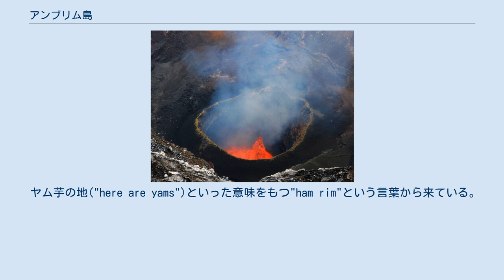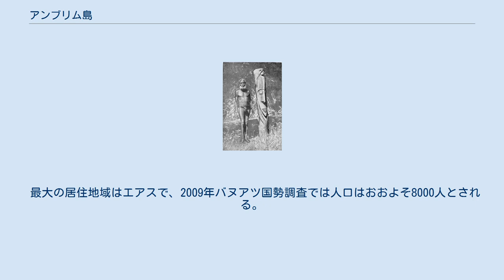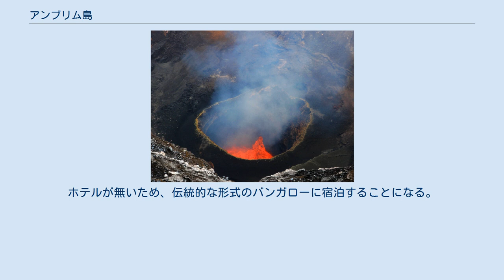アンブリム島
アンブリム島(Ambrym)はニューヘブリディーズ諸島の一島。
バヌアツに属する火山島である。
活動性の高い火山であり、溶岩湖を持つことで知られている。
アンブリム島とマレクラ島や幾つかの島からマランパ州が形成されている。
 アンブリム（Ambrym、またはAmbrin）の名前は1774年にこの島に停泊したジェームズ・クックによって命名された。
 ヤム芋の地("here are yams")といった意味をもつ"ham rim"という言葉から来ている。
 ニューヘブリディーズ諸島の中央部にあり、三角形のような形をしており、広さはおおよそ50km。
面積は667.7km2で、バヌアツで5番目に大きい島である。
 島の中央部の山頂付近はカルデラで、おおよそ100km2もの面積がある。
人の住む集落を除けば島の大半が厚いジャングルに覆われている。
 マラム火口の溶岩湖。
2009年9月24日撮影 アンブリムは大型の玄武岩質火山で、カルデラは12kmの開口部を持つ。
火山諸島であるニューヘブリディーズ諸島の中で最も活発である。
 このカルデラは西暦50年ごろに起こったと考えられる大規模なプリニー式噴火の結果できたものである。
この火山の噴火規模はスミソニアン学術協会による火山爆発指数で6にあたり、ここ10000年でも最大級の噴火であったと考えられる 。
このときに形成されたとされるカルデラは12km×8kmの大きさであり、このカルデラには現在ベンボウとマラムという2箇所の活動的な火山錐が存在する。
 標高の高い位置では噴石丘が優勢であり、島の西端は最大で直径1kmもある連続した玄武岩質凝灰岩の環が見られる。
これはマグマが地下水面と海岸沿いの水飽和堆積物に接触したときに起きた水蒸気噴火によってできたとされる。
 アンブリム火山は1世紀に数回は大規模な噴火が起こっている。
 ベンボウ山は1913年に噴火しており、エファテ島のポート・ヴィラ近郊のメレ（Mele）への住民の避難が起こっている。
 最大の居住地域はエアスで、2009年バヌアツ国勢調査では人口はおおよそ8000人とされる。
住民は主にヤシのプランテーションで生計を立てている。
 アンブリム島の木彫り。
1925年ごろ？ バヌアツの多くの島と同じく、固有のオーストロネシア語を持っている。
 北部では北アンブリム語、南東部では南東アンブリム語、南部ではダカカ語、西部ではロンウォルウォル語、南西部ではポート・ヴァト語が使われる。
これらの言語の話者はいずれも数100人から数1000人程度である。
 アンブリムの原住民が使っている親族システムは非交換的グループで形成することができる。
 南方のエピ島との間にパーマ島とロペヴィ島の2島が存在する。
 活発な火山、熱帯植物、現地の村の習慣など個性的な特徴から観光地になっている。
ホテルが無いため、伝統的な形式のバンガローに宿泊することになる。